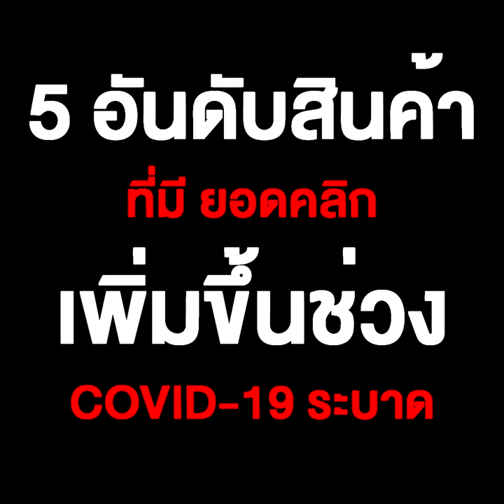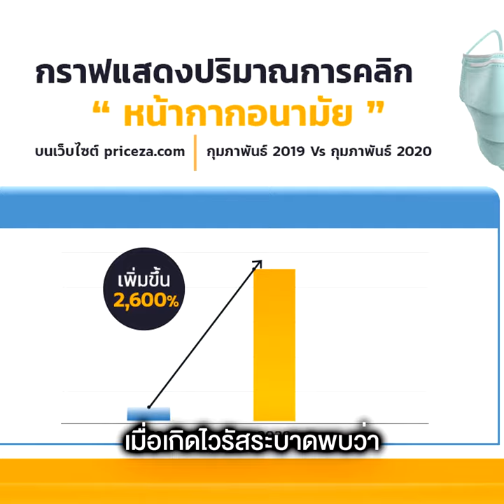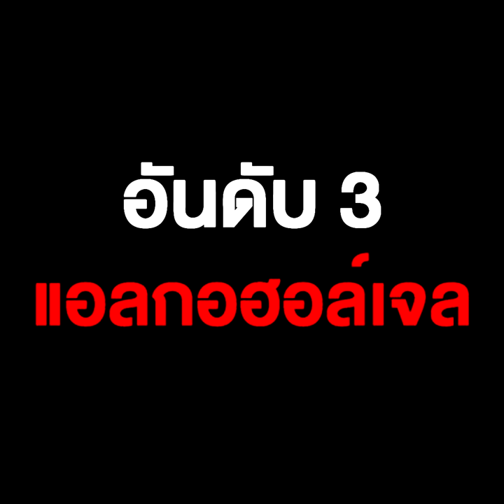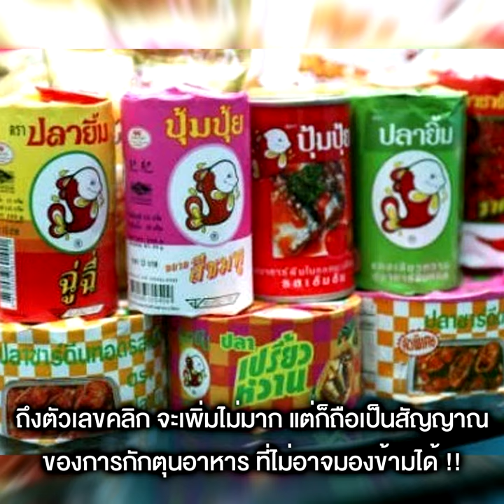5 อันดับสินค้า ที่มี ยอดคลิก เพิ่มขึ้นช่วง COVID-19 ระบาด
5 อันดับสินค้า ที่มี ยอดคลิก เพิ่มขึ้นช่วง COVID-19 ระบาด

สถานการณ์ไวรัส COVID-19 (ไวรัสโคโรนา) ที่กำลังระบาดและได้รับความสนใจอย่างมากในช่วงนี้ ถ้าย้อนกลับไปเมื่อช่วงเดือนธันวาคม 2562 ข่าวการระบาดของผู้ป่วยติดเชื้อในปอดอักเสบขั้นรุนแรงโดยไม่ทราบสาเหตุในประเทศจีน ที่เมืองอู่ฮั่น และได้รับการยืนยันจากทางประเทศจีนเองว่าสามารถระบาดได้จากคนสู่คน ทำให้คนตื่นตัวกันมากขึ้นและเริ่มกักตุนหน้ากากอนามัยจนเกิดวิกฤตหน้ากากอนามัยขาดตลาด จนถึงปัจจุบันนี้ พบว่า มีผู้ติดเชื้อในประเทศทั่วโลกพุ่งสูงขึ้นมากกว่า 245,000 คน เสียชีวิตกว่า 10,000 คน แต่ก็ยังมีคนที่ได้รับการรักษาจนหายแล้วกว่า 88,000 คน (ข้อมูลวันที่ 20 มีนาคม 2563)